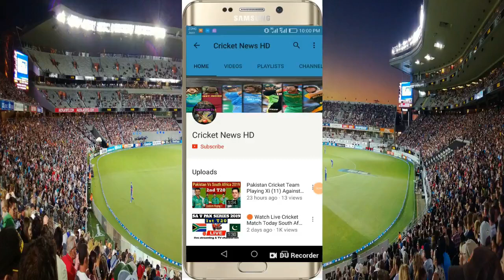India Vs England 5th Test | India Vs England 5th Test Playing 11 | Jasprit Bumrah New Captain | Best